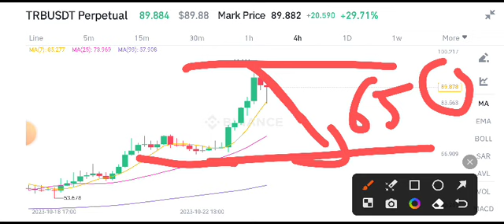TRB Latest News Today! Tellor TRB Price Prediction